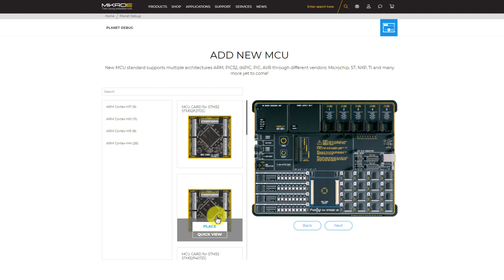Planet Debug - Setup Request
Revolutionary Planet Debug brought the new perspective of remote hardware debugging. You are no longer limited by the hardware you have on your desk. Our NECTO Studio integrated development environment (IDE), combined with our WiFi-enabled CODEGRIP debugger, facilitates real-time streaming that allows you to see your board working in real-time.

Planet Debug is a revolutionary project that continues to improve and we continue to add new features. With the new feature - SETUP REQUEST you can choose hardware that you want in a few simple steps and we will make a setup for you.

Until now, you could work with configurations we chose for you, but now, you can choose your own hardware. Choose the development board of your choice, Click boards™, the MCU Card, and a TFT Board. After you select the hardware you want, we will set it up for you and you can start enjoying a brand new debugging experience.